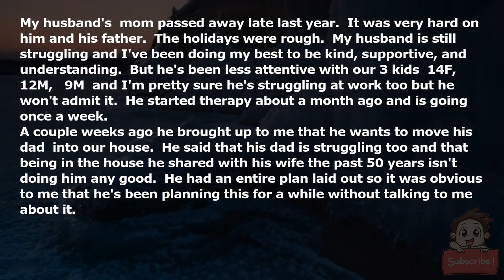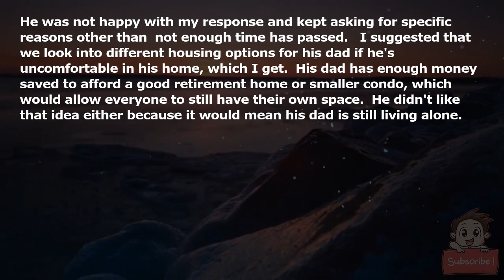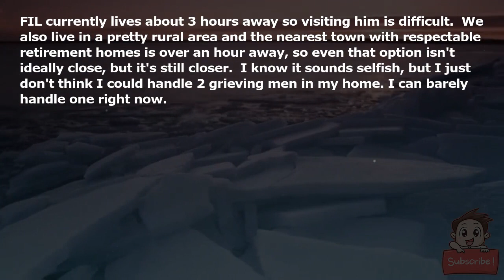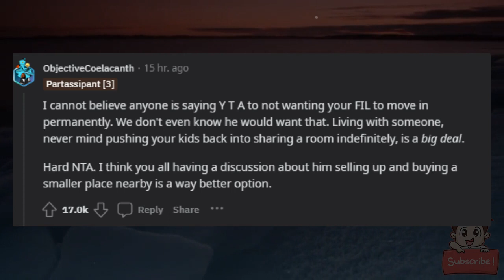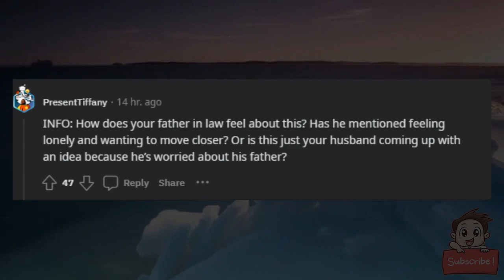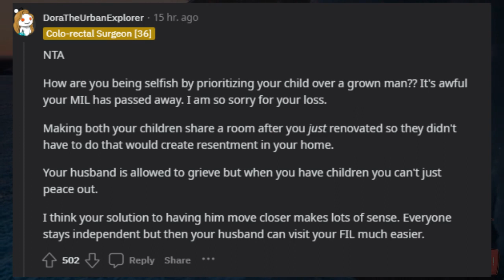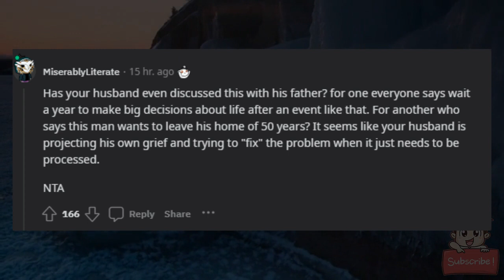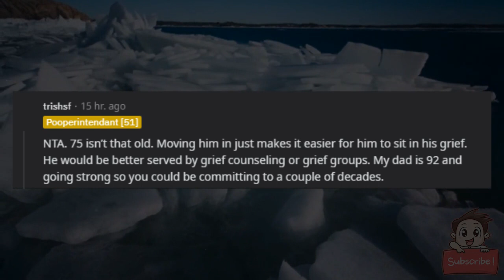AITA For refusing to let my husband move his father into our home